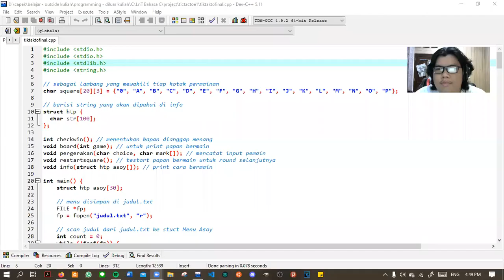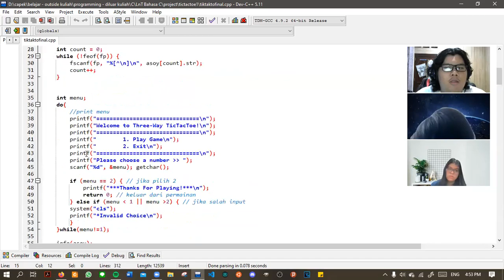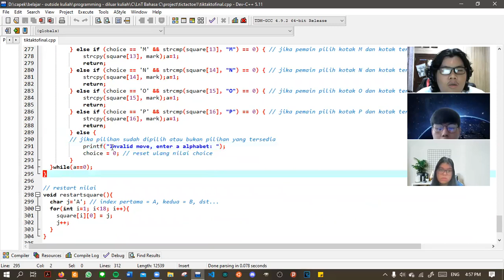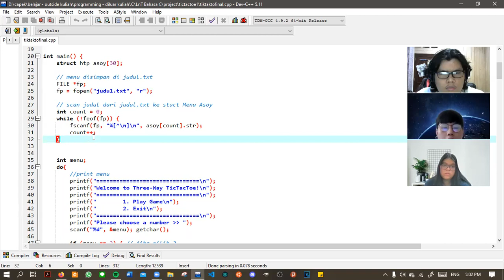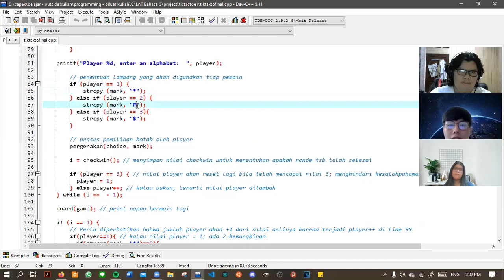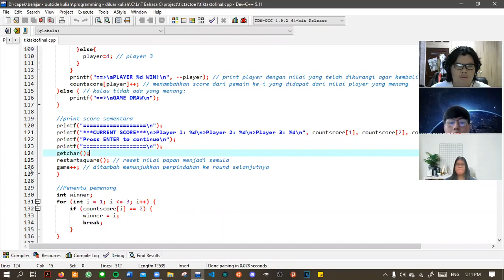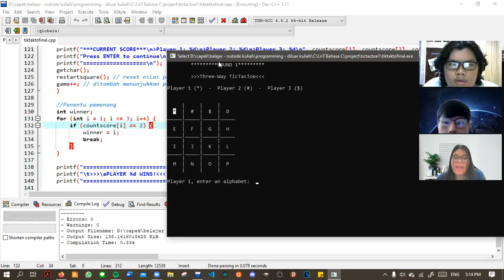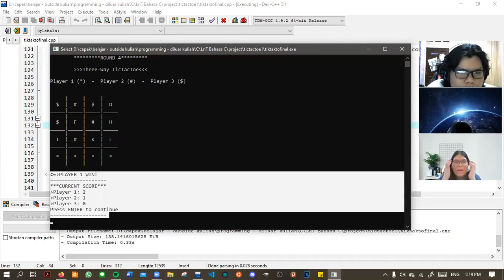Three-Way Tic Tac Toe - Penjelasan dan Demonstrasi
Tugas Proyek lnt Bahasa C BNCC

Penjelasan mengenai cara kerja permainan Three-Way Tic Tac Toe yang diprogram oleh kelompok kami dan demonstrasi dari game tersebut.

Anggota:
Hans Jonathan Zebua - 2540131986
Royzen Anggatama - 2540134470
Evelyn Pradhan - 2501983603